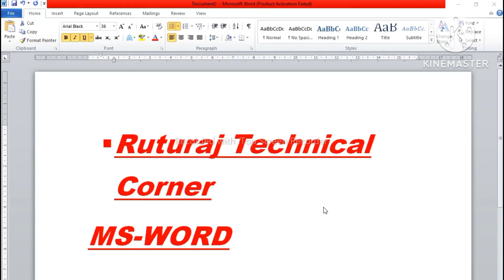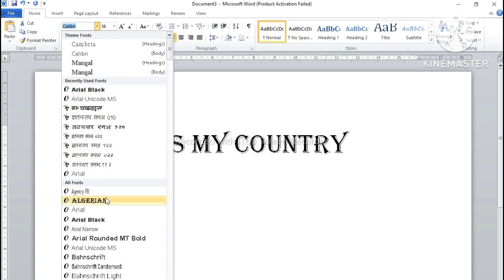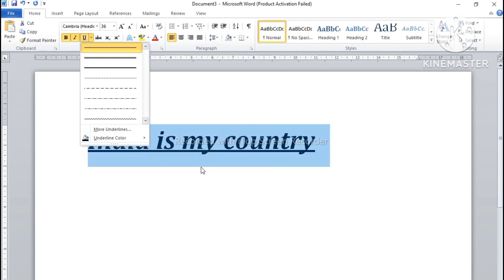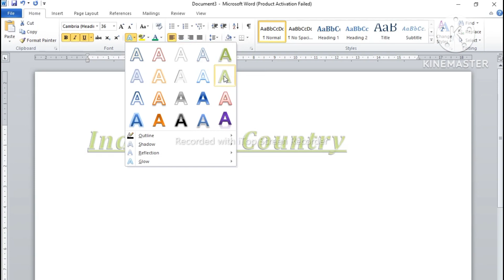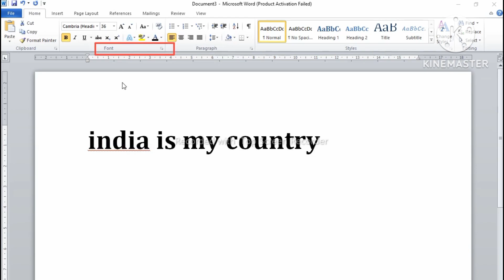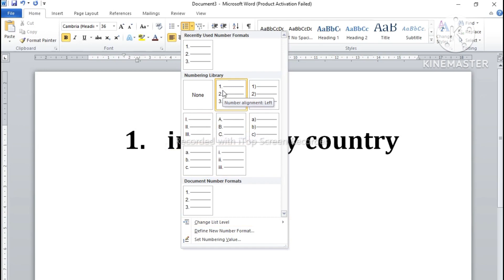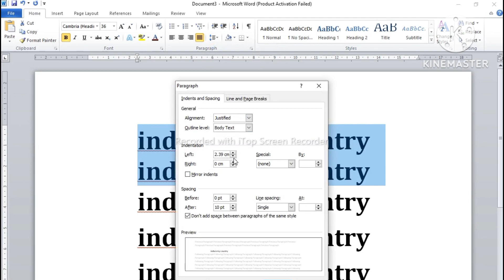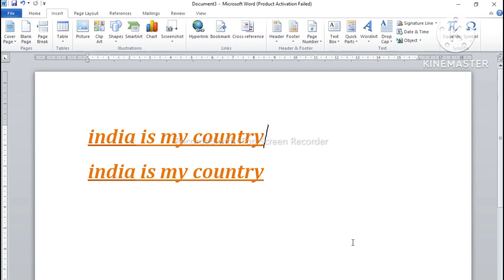Ms word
घरबसल्या मोबाइल वरुन काढा रेशन कार्ड फक्त 2 मिनिटांत | रॅशन नंबर माहिती नसेल तर कसा काढायचा पहा |

नमस्कार मित्रांनो, आपल्याला रेशन कार्ड ची वेळोवेळी गरज पडत असते. आणि मोबाईल वरुन रेशन नंबर किंवा रेशन कार्ड कसं काढायचं ते पहा.

अश्याच माहिती साठी आमच्या व्हॉट्स ॲप ग्रुप जॉईन होण्यासाठी खालील लिंक वर क्लिक करा.

⏺️ बांधकाम कामगार नोंदणी कशी करायची ते पहा.

बांधकाम कामगारांना कोणकोणत्या योजनांचा लाभ मिळतो ते पहा

बांधकाम कामगारांना कोणकोणती भांडी मिळणार ते पहा

आधार लिंक कोणत्या बँकेत आहे ते कस चेक करायच ते पहा

PVC आधार कार्ड ऑर्डर कसं करायच ते पहा